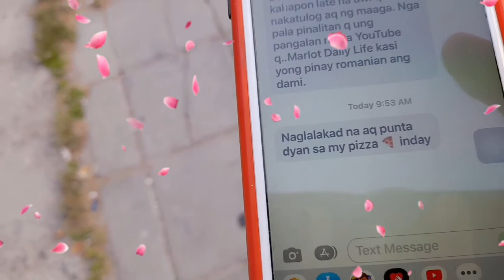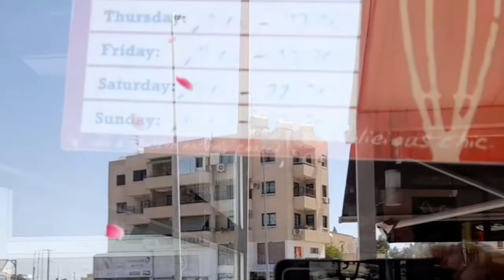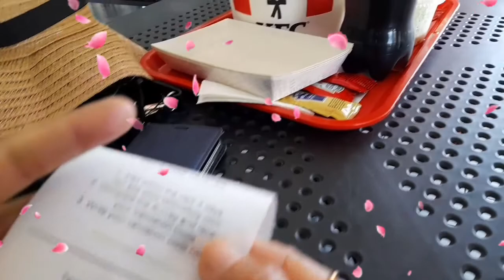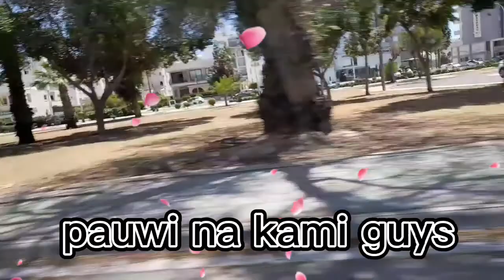May pa lunch treat si mayora(pero ang layo ng kakainan🤣)